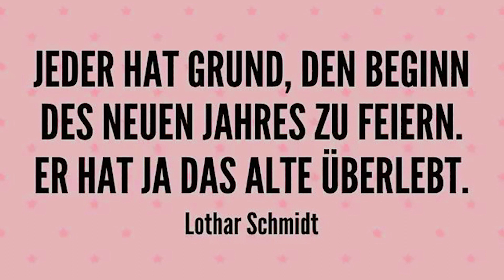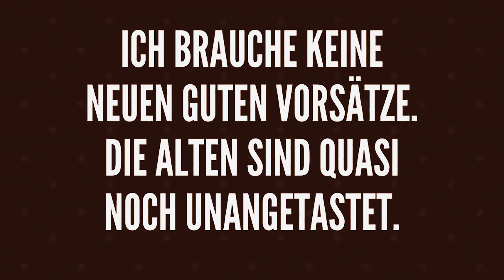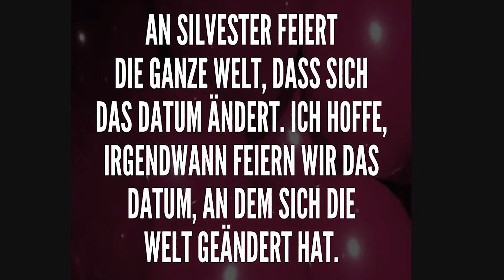Nachdenkliches zum Jahr 2022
Auch im Neuen Jahr freue ich mich auf eure Kommentare, Anregungen und konstruktiven Kritiken. Und wie bereits beim letzten Jahreswechsel, vertrete ich optimistisch die Auffassung, dass es 2022 aufwärts gehen wird. Uns allen wünsche ich ein vor allem gesünderes und schönes Jahr 2022!